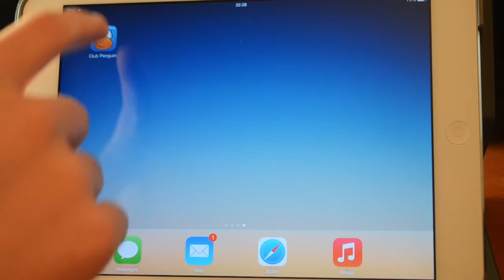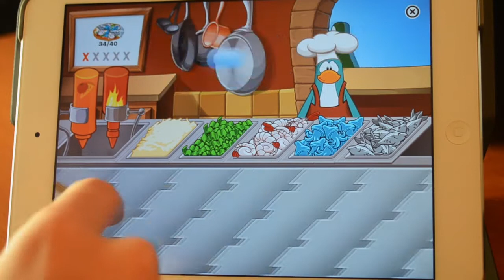Pasando Pizzatron 3000 en Club Penguin para iPad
Les dejo un gameplay de Pizzatron 3000 en la aplicación de Club Penguin para iPad.